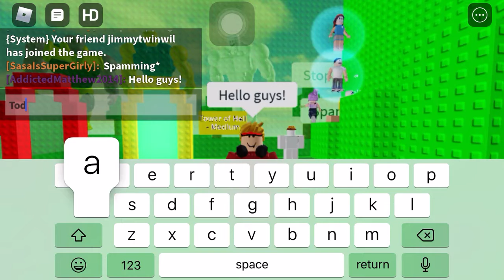How to laugh clip